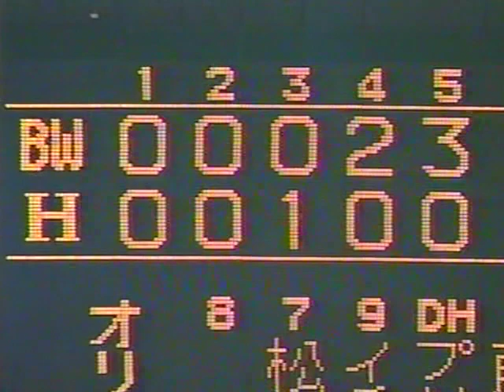1999.5.5 ダイエーvsオリックス5回戦 11/21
金田政彦　浜名千広　柴原洋　柳田聖人